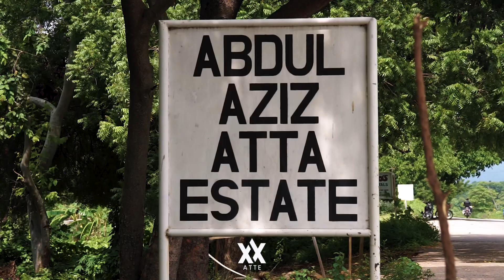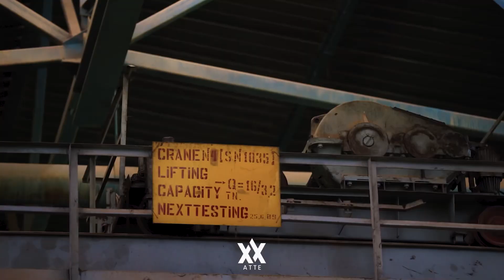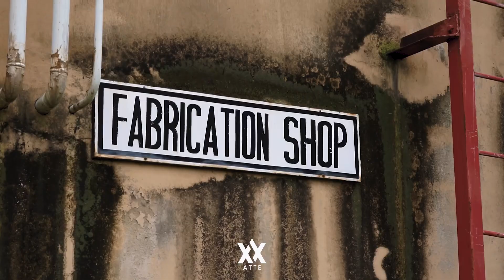Ajaokuta Steel Company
Ajaokuta Steel Project is located on a 24,000 hectares of land. This edifice was conceived in 1958 and the foundation stone was laid in 1980 by the then President of Nigeria Alhaji. Usman Aliyu Shehu Shagari GCFR.

A tour of the plant revealed:
● 61.6km of road network, 68.2km of internal rail network and 26.6km underground cable tunnel.

From the Report of the detailed Technical Audit of the Ajaokuta Steel Plant carried out in 2018, Phase I is estimated to be about 95.6% technically ready projected to produce an estimate of 1.3million tonnes of steel per year.

Unfortunately, since the plant was built, it has not produced its first molten steel sheet or flat sheet but hot Rollings of rod and rebars.
With over 90% of the needed resources already expended, the question on everyone’s mind is !why is the AISM not operational;
The technology here is over 40 years old!!
Is it still save and lucrative for the government to invest in revitalizing this AJAOKUTA STEEL COMPANY?
And most importantly, will the labour and resources deployed by our heroes past continue to lay fallow?